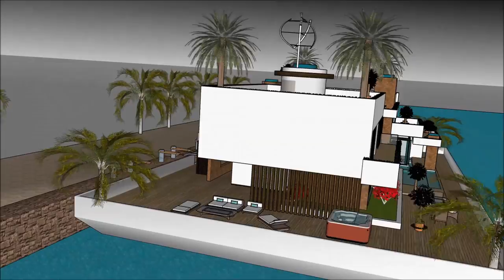Houseboat in Cairo Egypt – Super Luxury Houseboats & Cruises on Nile River – houseboating holiday va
The Houseboat in Cairo Egypt – Super Luxury Houseboats & Cruises on Nile River – houseboating holiday va is made as a rent to user concept, where people can rent the Lake Powell Houseboat Barge. Houseboat in Cairo Egypt – Super Luxury Houseboats & Cruises on Nile River – houseboating holiday va includes an Extravagant Barge Design ready for the extravagant user to rent the barge Lake Powell Houseboat.

The Houseboat in Cairo Egypt – Super Luxury Houseboats & Cruises on Nile River – houseboating holiday vahas three level plans with basement underneath it, which consist all the facilities needed for the renter. The Houseboat Barge has a unique modern contemporary design with unique architectural features. It has its own lounge area with gorgeous view of the bay.